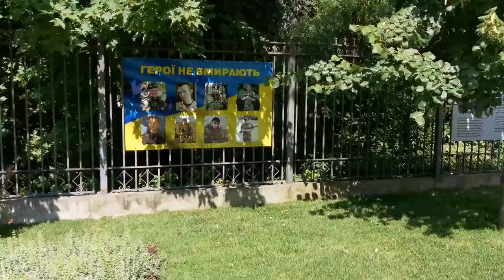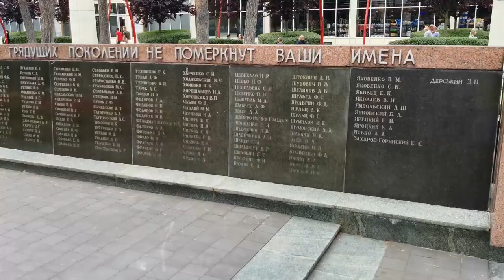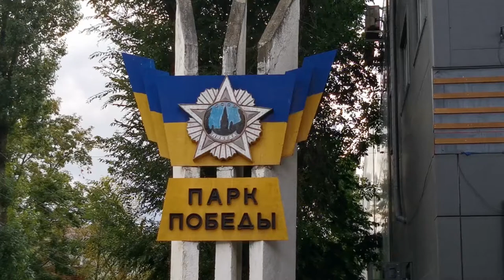Irpin. Ukraine. Former Soviet City.